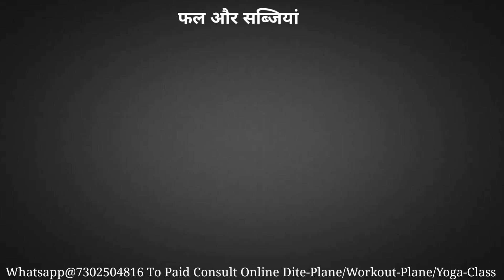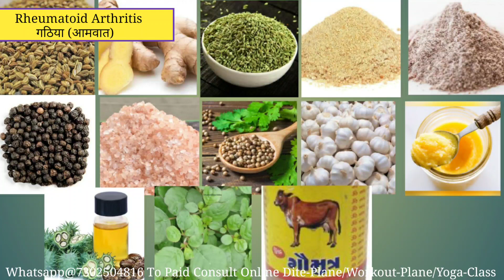Diet Plan For Rheumatoid Arthritis ||gathiya ka dard ka ilaj in hindi ||गठिया के दर्द के लिए आहार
नमस्कार
आज के इस वीडियो में रूमेटाइड अर्थराइटिस या आमवात या गठिया (संधिवात) के बारे में बताया है रूमेटाइड अर्थराइटिस के अंदर आपको किस प्रकार का आहार खाना चाहिए तथा कौन-कौन सी चीजों को नहीं खाना चाहिए इसके विषय में विस्तार पूर्वक एक डाइट प्लान बताया गया है इस डाइट प्लान का अगर सही प्रकार से पालन किया जाए तो रूमेटाइड अर्थराइटिस को ठीक करने में बहुत मदद मिलती है साथी रिकवरी बहुत जल्दी होती है इसलिए ही नियमों का पालन करें इसमें बताएगी डाइट के हिसाब से ही अपने आहार को चुने और जल्दी से जल्दी स्वस्थ और प्रसन्न चित्त हो जाए ।
                               धन्यवाद।

2. Home Shoulder Workout for Beginners .

7. घी खाओ अगर वजन कम करना है तो || weight loss by ghee || फायदे जानकर हो जाएंगे हैरान ||

8. 5 Food You Should Never Eat On An Empty Stomach. खाली पेट कभी ना खाए ये चीज।